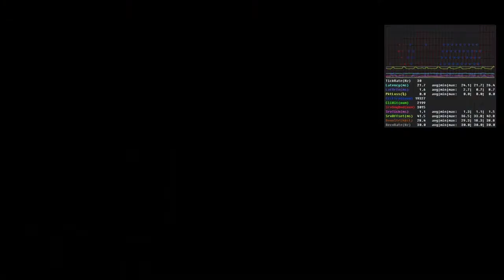skol family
Battlefield 4
Brutal Squad

old intro song BF4: Pholla - Do It For Love
old intro song R6: Arman Cekin - Hold On

Razer s2 💚